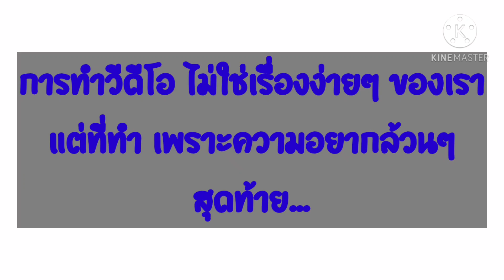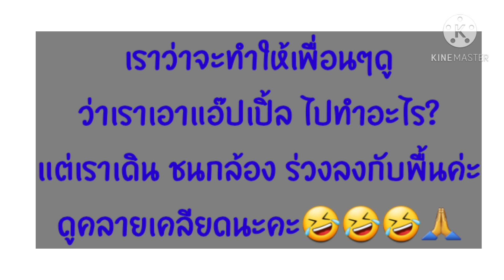วันว่างๆในต่างแดน ในวันหยุด ของเราค่ะ เมื่อวันอาทิตย์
ในวันหยุด ของเรา ที่ผ่านมา 11/10-2020